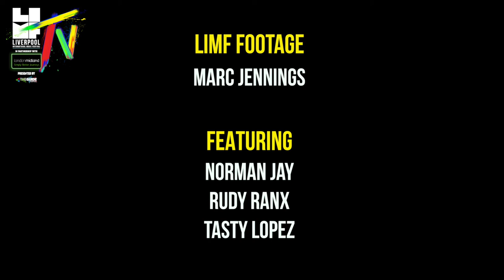LIMF TV: Norman Jay presents 'Good Times' | The Guide Liverpool